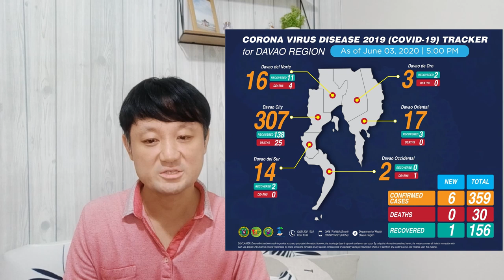なぜ新型コロナウイルスの規制期間中にお酒の販売が禁止されるのか？疑問にマニラとダバオの市長が答えてくれました/フィリピンとダバオの新型コロナウイルス感染者数情報（20/6/4）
フィリピン全国の新型コロナウイルス感染者数情報
ダバオ地域の新型コロナウイルス感染者数情報
【酒類禁止について】
マニラ市の理由
ダバオ市の理由

【6/2】フィリピン ビザ延長には予約必須 フライト延期 GRABとタクシー乗ってみた イミグレ情報 マニラ セブ 今日のニュース

6月フィリピン フライト最新情報【国際線・国内線】｜マニラ・セブ ニュース